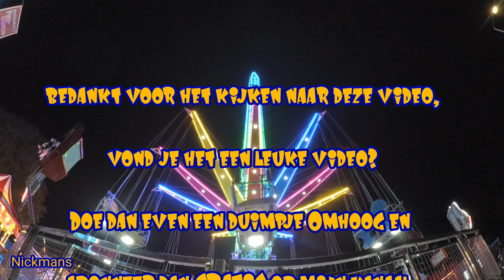Space Jam zweefmolen Offride Oktober kermis Dieren 2021